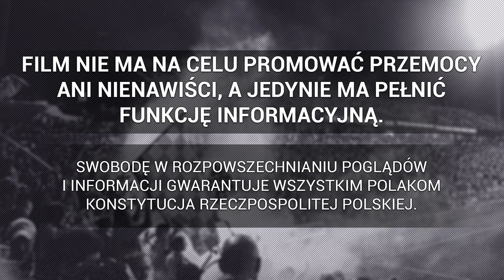"Zostaw kibica..." - kibice Naprzodu próbowali zerwać flagę kibicom Staru Starachowice | 22.05.2024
► Półfinał Okręgowego Pucharu Polski: Naprzód Jędrzejów - Star Starachowice, 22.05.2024